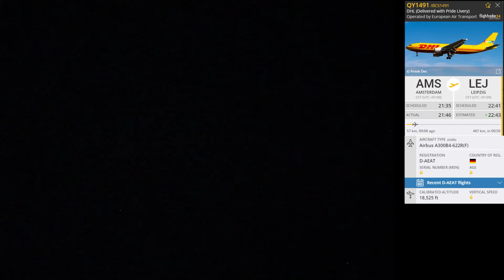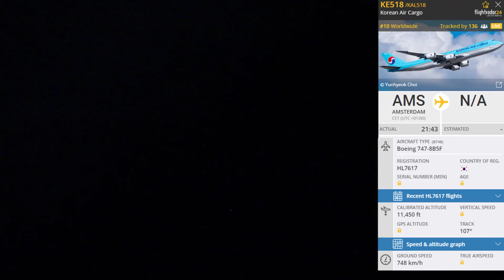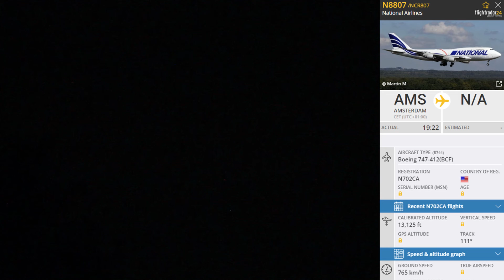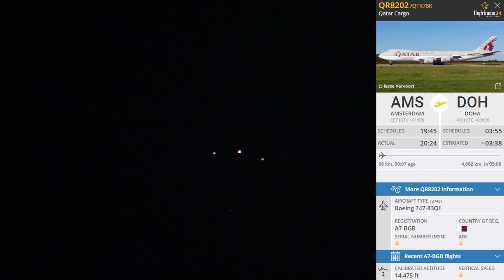SOUND ON! Heavy Aircraft Engine Sound In The Dark!!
Last weeks I saw these 4 heavy aircraft while it was very dark outside. I filmed them just for the sound, because when it is dark outside its often very silent too. That is why you hear the engine sounds so good. I put some information from flightradar24 with it as well. This way you know which aircraft is making this amazing sound.